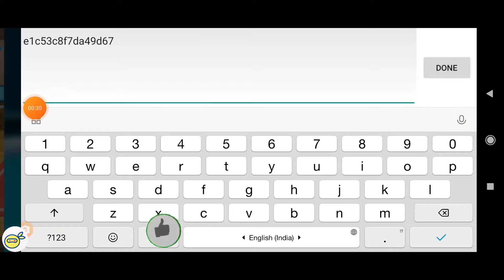New Redeem Code Wed 6 April 2022 for pokemon evolution😄